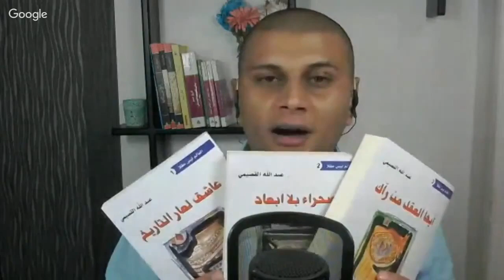291 - برنامج اجهر - اسماعيل محمد مؤسس برنامج البط الاسود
برنامج اجهر - اسماعيل محمد مؤسس برنامج البط الأسود
00:00 المقدمة
1:03:20 القوانين
2:03:00 شاركوا في القناة
تخليد لذكرى جان برو الذي فارقنا يوم الخميس 2017/10/16، اضع على قناتي كل الفيديوهات لجان الذي حاول الكثيرون اخماد صوته، جان الشاعر جان الوطني، جان الإنسان، جان المحاور، جان التنوري، جان مات كجسد ولكن حي لا يموت كفكر وإحساس ومشاعر ومبادئ إنسانية.